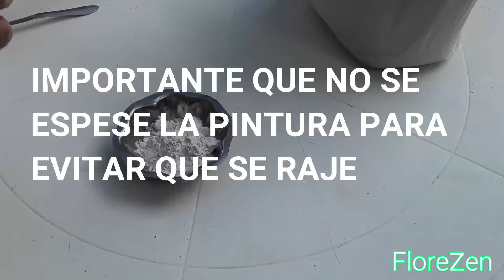COMO PINTAR MACETAS DE BARRO, ADOBE ,CASERAS,HECHAS CON TIERRA COMUN, PARA CACTUS Y SUCULENTAS.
En este video te voy a enseñar una forma rápida y sencilla  para pintar macetas de barro caseras. Solo necesitas un poco de cal y ferrite del color que vos quieras. Acepto consultas y sugerencias.